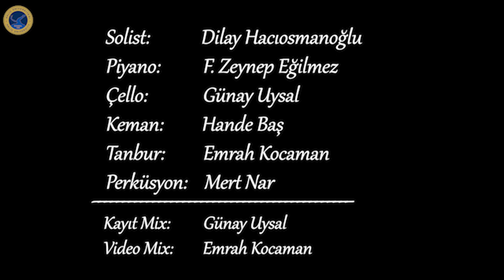Haliç Üniversitesi Konservatuvarı Türk Müziği Bölümü Öğrencilerinden Müzik Ziyafeti